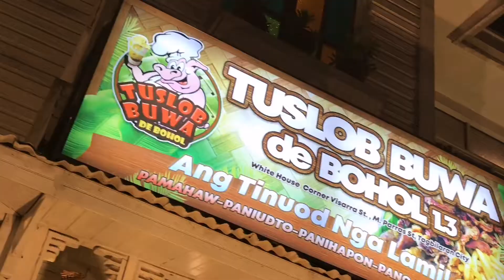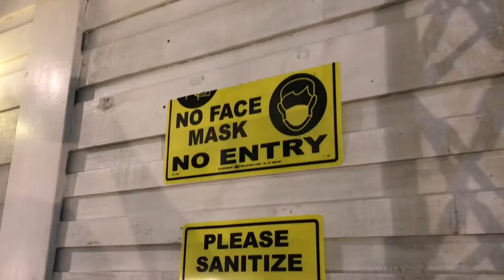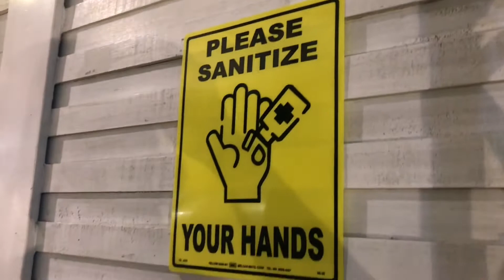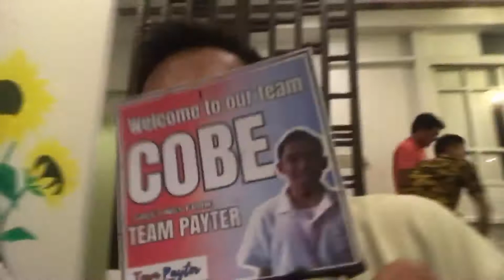TUSLOB BUWA de BOHOL 1.3 with Team Payter